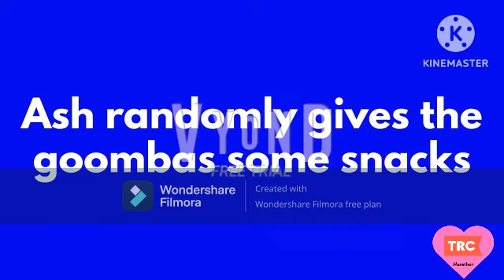TRC Contiunity (February 5th, 2023) #2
After an Episode of Best Besties!
Special Thanks to @eTV for the screenbug